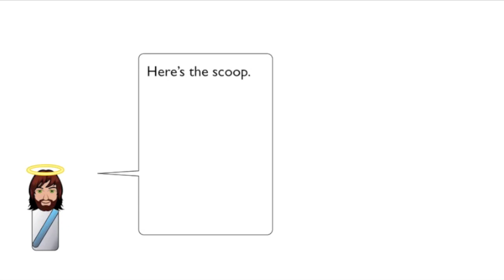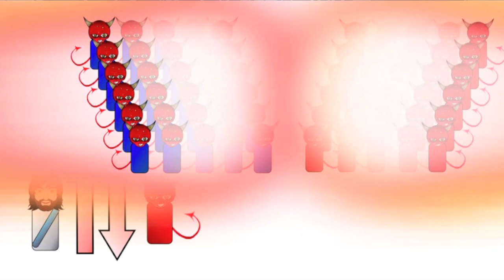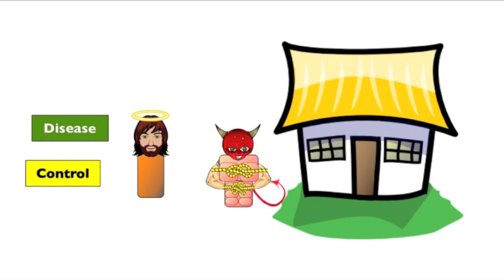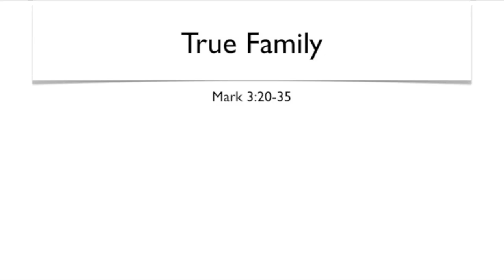Mark 3:20-35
Jesus is called crazy by his family and evil by the religious leaders. He responds by telling two stories.